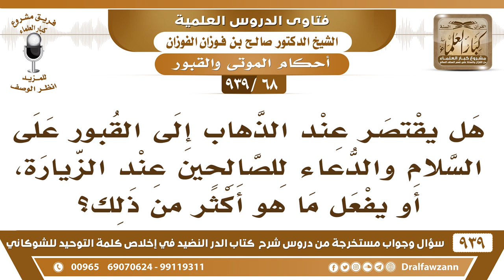[68 -939] هل يقتصر عند الذهاب إلى القبور السلام والدعاء للصالحين؟ - الشيخ صالح الفوزان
-[68 -939] السؤال: هل يقتصر عند الذهاب إلى القبور على السلام والدعاء للصالحين عند الزيارة، أو يفعل ما هو أكثر من ذلك؟
الجواب: زيارة القبور لأمرين الاعتبار بالأموات وتذكر الآخرة، والأمر الثاني الدعاء للأموات لأنهم بحاجة إلى الدعاء، ففيها نفع للأحياء بالاعتبار والتذكر ونفع للأموات بالدعاء لهم.
للاشتراك في قناة الشيخ صالح الفوزان

للاستفسار والإقتراحات والدعم
رئيس الفريق
لمشروع كبار العلماء